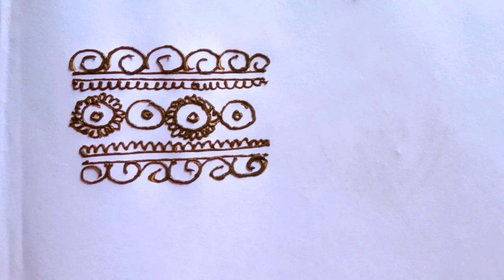Easy & stylish border mehndi design for hand (Part 9) ||2020 Beautiful Heena mehndi design tutorials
easy and stylish border mehndi design for hand,beautiful heena mehndi design tutorials